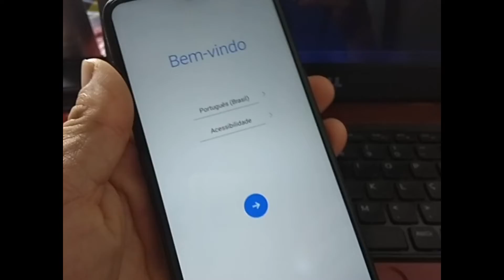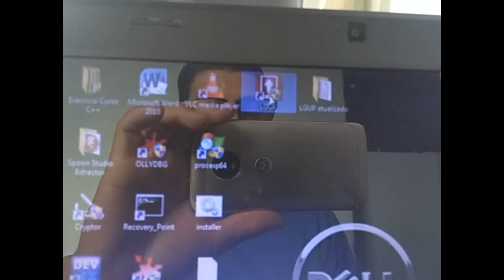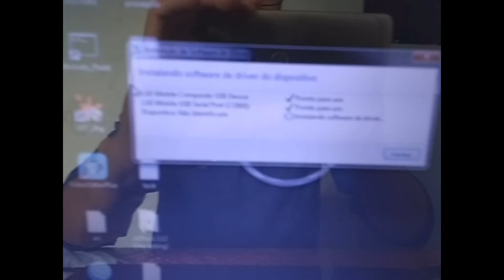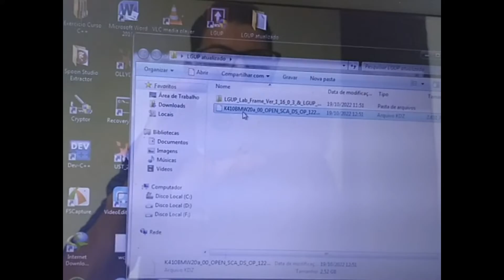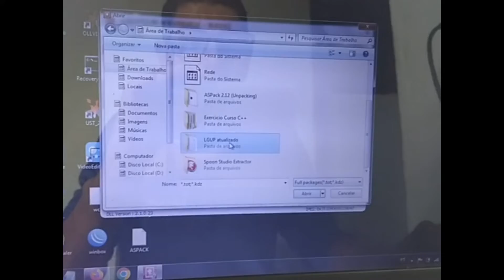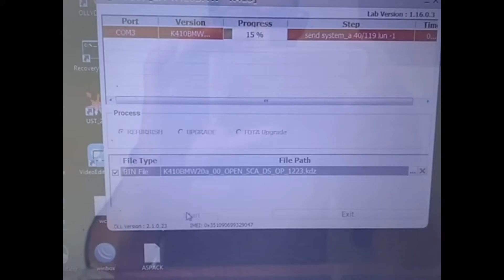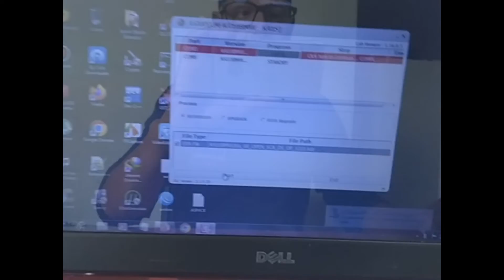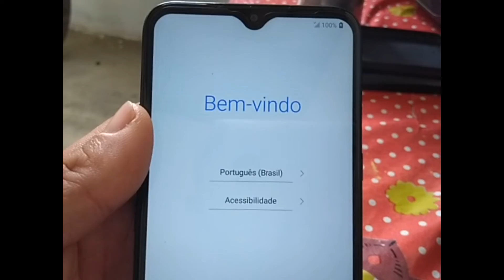INSTALAÇÃO DA FIRMWARE LGK41S | LGK41S FIRMWARE UPDATE | REMOVER CONTA GOOGLE LGK41S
Olá pessoal, no vídeo de hoje vamos aprender como estar fazendo a "INSTALAÇÃO DA FIRMWARE LGK41S", no passo a passo no seu computador. Tudo isso de forma muito simples e correta, esse procedimento não demora muito e também poderá servir para Windows 8,10 e 11, mas para tudo ocorrer certinho siga o passo a passo como mostra na vídeo aula. Obs: Lembre -se assista com calma a vídeo aula e até o final.